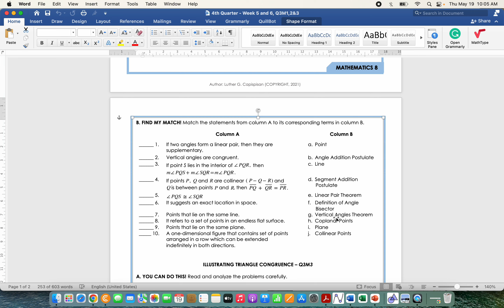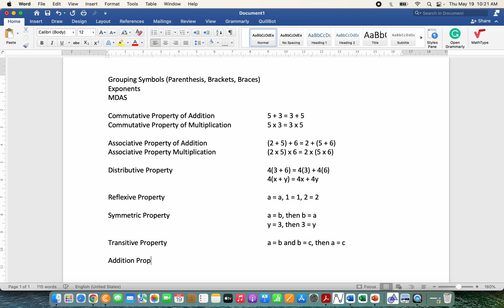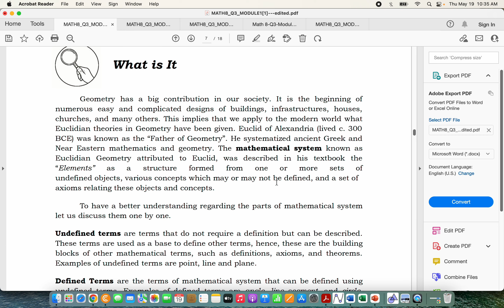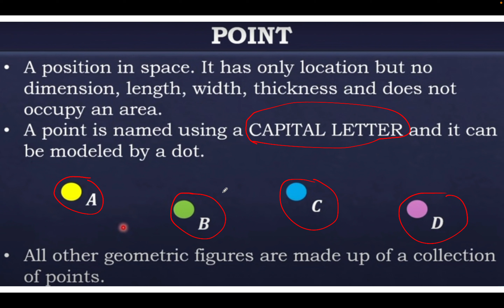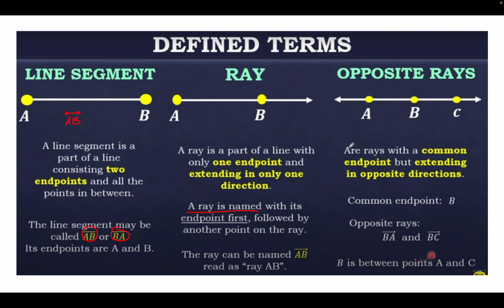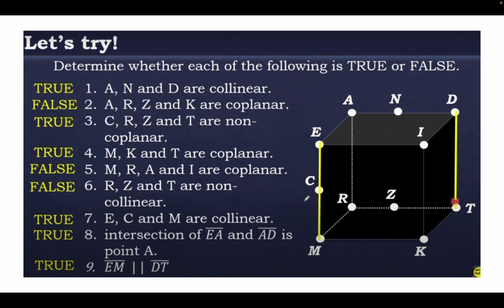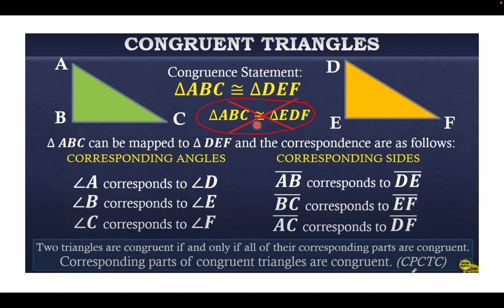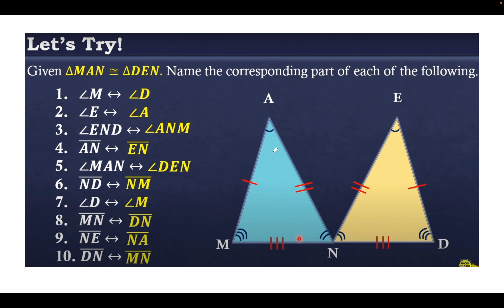Grade 8 Mathematics Quarter 3 Modules 1, 2 and 3